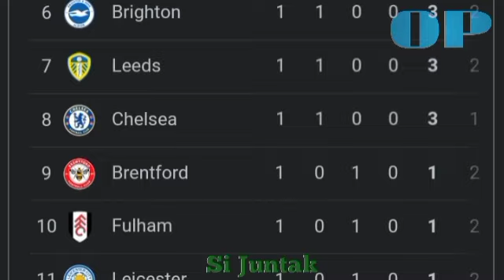Arsenal VS Leicester City || Premier League 2022/2023